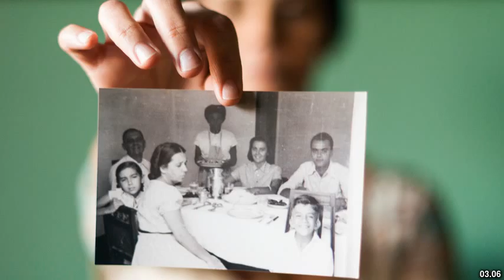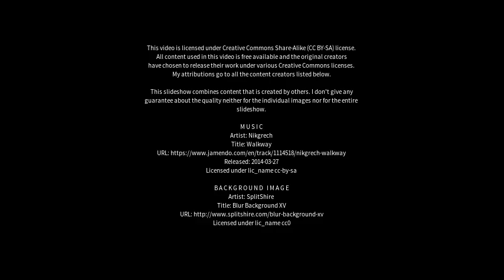Best places to visit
Best places to visit - Esher (United Kingdom) Best places to visit - Slideshows from all over the world - City trips, nature pictures, etc.